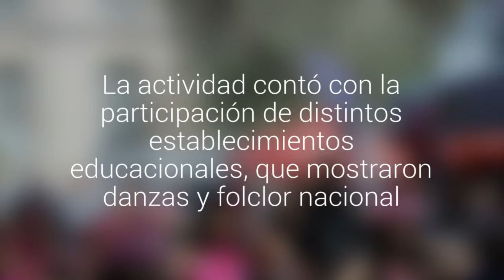Con Fiesta de la Chilenidad finalizó el Mes de la Patria en Calama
La actividad contó con la participación de distintos establecimientos educacionales, que mostraron danzas y folclor nacional. La iniciativa se desarrolló en el frontis de la Municipalidad de la ciudad.